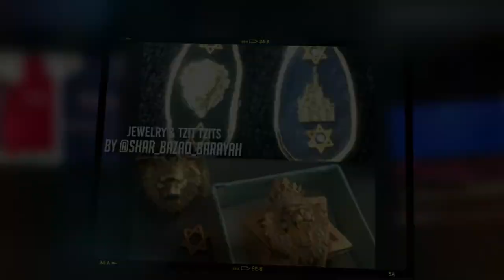AMERICANS SHOULD PREPARE TO BE DRAGGED INTO CONFLICT PART 2